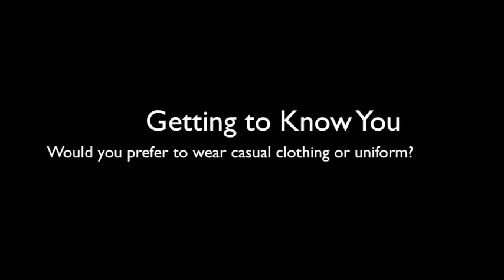Friday Firebird 10/5/2012